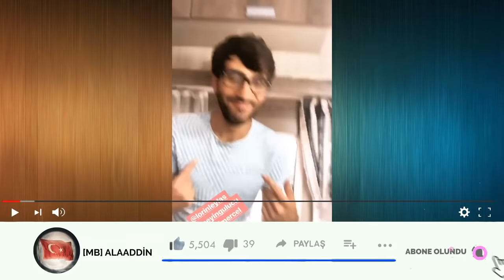YENİ GELİN - 58. BÖLÜM KAMERA ARKASI